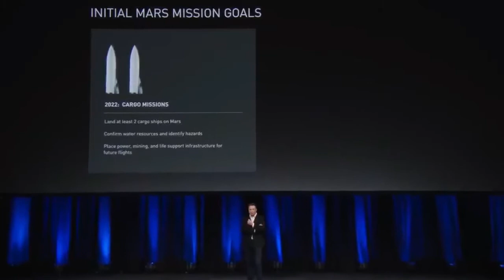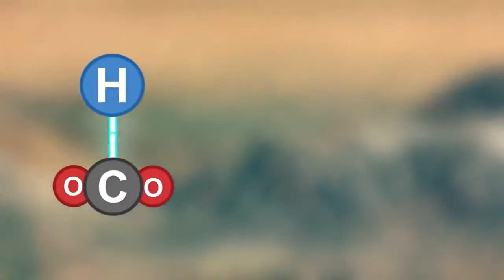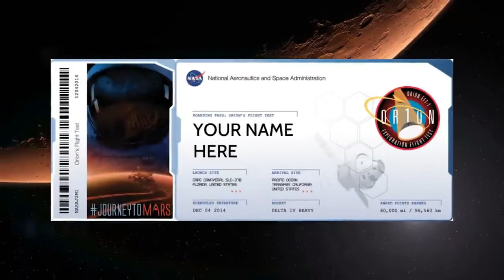Elon Musk's Plan To Colonize Mars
A look at Elon and SpaceX's plan to travel to a eventually colonize mars.

Elon Musk's mission to mars might sound like a fictional story, but the billionaire's vision is quickly heading towards reality. If he and his brain-child SpaceX can take the human race from earth dwellers to multi-planetarium race, it will be the most ambitious and expensive project in history, costing up to $10 trillion.